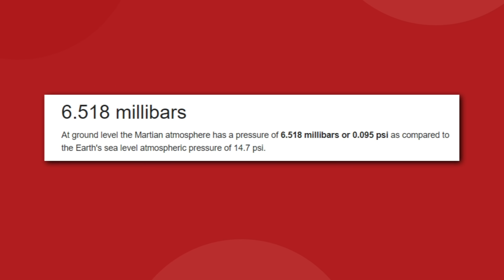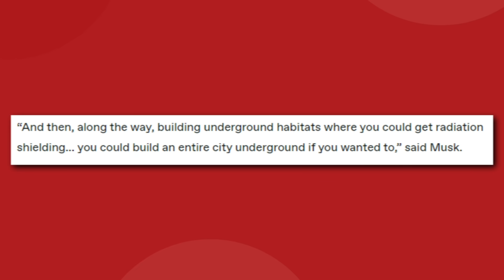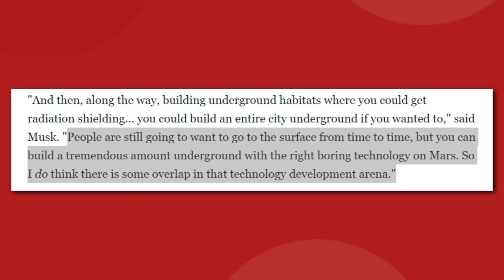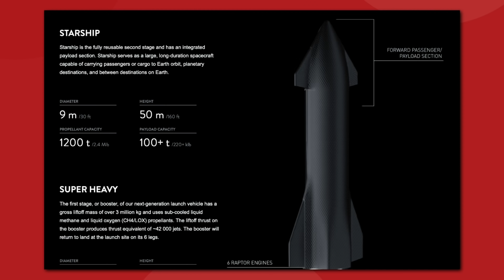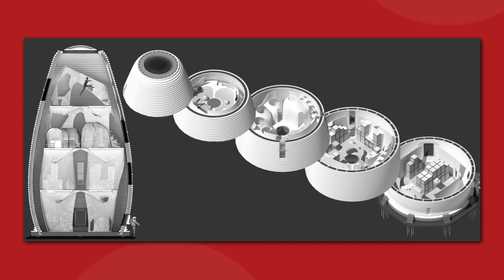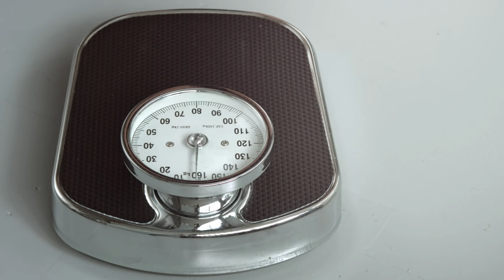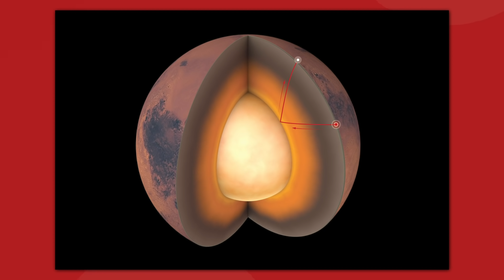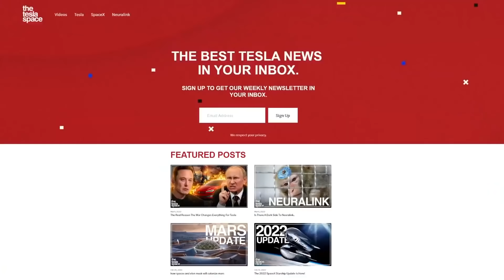Why The Boring Company Is The Key To Elon's Mars Colony!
Why The Boring Company Is The Key To Elon's Mars Colony! What if the real reason the Boring Company was created to be utilized on Mars for a Mars Colony? Let's review how The Boring Company and SpaceX could team up in the future on Mars.

Last video: How Tesla Will Overcome The 2022 Battery Shortage!

0:00 Introduction
1:26 Why tunnel on Mars?
5:11 Boring Company x SpaceX
7:46 The real martian tunnels